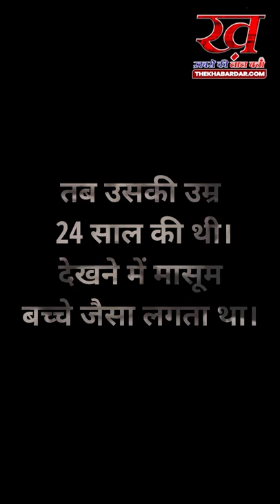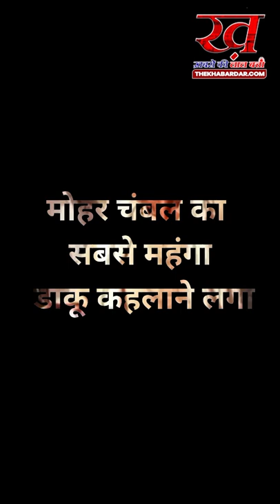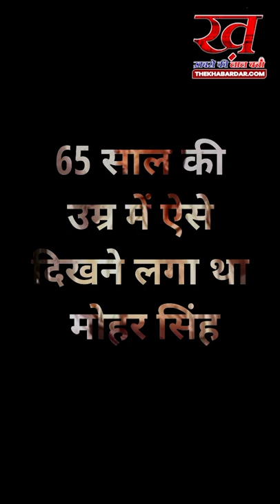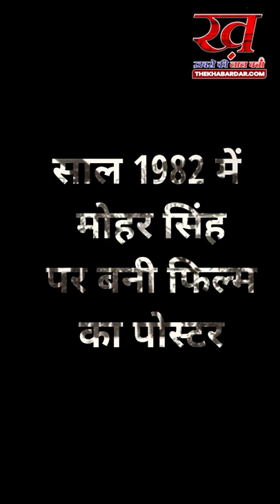डकैत की कहानी- 8:मोहर की गैंग का सालाना खर्च था 80 लाख, 650 अपहरण और 400 हत्याएं कर कमाई थी दौलत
मध्यप्रदेश के भिंड जिले के बिसूली गांव का एक 22 साल का लड़का पहलवानी का बड़ा शौकीन था। साल 1956 में पहलवान बनने के सपने देखने लगा था, लेकिन गरीबी की वजह से उसका ये सपना सपना ही रह गया। थोड़ी सी जमीन थी। पिता के साथ किसानी करने लगा। इसी बीच गांव के कुछ दबंग उसकी जमीन का कुछ हिस्सा हड़प लेते हैं। लड़का पुलिस के पास जाता है, लेकिन पुलिस दबंगों का साथ देती है। वो दबंग कोई और नहीं उसके चचेरे भाई ही थे।

पुलिस के पास जाने की वजह से दबंग उस लड़के और उसके परिवार को बेइंतहा मारते हैं। गोलियां चलती हैं, उसके परिवार के कुछ लोग मारे जाते हैं। लड़के के पास कोई ऑप्शन नहीं बचता। गुस्से में आकर वह लड़का उन दबंगों में से एक को गोली मारकर उसकी हत्या कर देता है।

आज कहानी उसी लड़के मोहर सिंह गुर्जर की जिसने बागी बनकर 400 से ज्यादा हत्याएं और 650 से ज्यादा अपहरण किए। चंबल के इतिहास का सबसे महंगा डाकू कैसे बन गया? आइए जानते हैं…
बच्चा जान किसी डाकू ने अपनी गैंग में नहीं लिया
साल #1958 में मोहर सिंह जब अपने चचेरे भाई की हत्या कर बीहड़ पहुंचा था तब उसकी उम्र 24 साल की थी। देखने में मासूम बच्चे जैसा लगता था। चंबल में उसने कई डाकुओं की गैंग में शामिल होने की कोशिश की, लेकिन कम उम्र और नौसिखिया होने की वजह से उसे किसी ने भी अपनी गैंग में नहीं लिया। यहां गांव में उसके ऊपर एक हत्या का केस दर्ज हो चुका था। पुलिस लगातार उसे ढूंढ रही थी इसलिए वो वापस भी नहीं जा सकता था।

मोहर सिंह ने अपनी ही एक गैंग बनाने का फैसला लिया। बीहड़ में कई दिन बिना खाए-पिए बिताए। फिर उसकी दोस्ती कुछ नए डाकुओं से हुई और उसने एक छोटी सी गैंग बना ली। गैंग बनाने के बाद लूट, अपहरण और हत्याओं जैसी घटनाओं को अंजाम देना शुरू कर दिया।
मोहर की गैंग का सालभर का खर्चा 80 लाख रुपए होता था
धीरे-धीरे मोहर का गैंग बड़ा होता गया। उसकी गैंग में डेढ़ सौ से ज्यादा डाकू शामिल हो चुके थे। साल 1961-62 में मोहर की गैंग का सालभर का खर्चा 1 लाख रुपए होता था। मतलब, आज के करीब 80 लाख रुपए।

मोहर की बड़ी गैंग को पैसों की बहुत ज्यादा जरुरत होती थी इसलिए उसने पकड़, यानी अपहरण करना तेज कर दिया था। मोहर को जैसे ही पता चलता कि कोई थोड़ा भी अमीर या रसूखदार व्यक्ति है वो उसे उठवा लेता और फिरौती वसूलता। फिरौती ना मिलने पर उसकी बेदर्दी से हत्या कर देता। इस तरह उसने 650 से ज्यादा अपहरण और सैकड़ों हत्याएं करके ढेर सारा पैसा इकठ्ठा कर लिया।

लोगों ने रईसी दिखानी बंद कर दी थी, गरीबों जैसे रहने लगे थे
मोहर लगातार अमीरों का अपहरण और उनकी हत्याएं कर रहा था। इन वारदातों के चलते चंबल के आस-पास के जिलों के लोग दहशत में आ गए थे। MP, UP और राजस्थान के भिंड, मुरैना, इटावा, जालौन, आगरा और धौलपुर जिलों के लोगों ने अपना पैसा दिखाना और बताना दोनों बंद कर दिया था। यहां के लोग अमीर होते हुए भी मामूली जिंदगी जीने लगे थे, ताकि मोहर सिंह को कहीं से भी पता न चले कि इनके पास पैसा है।
मोहर चंबल का सबसे महंगा डाकू कहलाने लगा
जनता के बीच मोहर का इतना खौफ पैदा हो गया था कि पुलिस के साथ तीन राज्यों की सरकारों पर भी दबाव बढ़ चुका था। मोहर पर 650 अपहरण और 400 से ज्यादा हत्याओं के केस दर्ज होने के बाद पुलिस की कई टीमें बीहड़ों के चक्कर काटने लगी थीं। मोहर की गैंग से उनकी मुठभेड़ तो होती, लेकिन पकड़ नहीं पाती थीं। उल्टा पुलिस के ही दर्जनों जवान मारे जाते थे।

अब पुलिस मोहर के डर से चंबल के अंदर जाने से भी डरने लगी थी। मोहर से तंग आ कर पुलिस ने उस पर 2 लाख और उसकी गैंग पर 12 लाख रुपए का इनाम रख दिया। आज के हिसाब से मोहर पर रखी रकम 1 करोड़ और उसकी गैंग के ऊपर रखी रकम 7 करोड़ रुपए होगी। इतना इनाम आज तक किसी डाकू के ऊपर नहीं रखा गया। इसी इनामी रकम के चलते मीडिया और बीहड़ के कई डाकू मोहर को चंबल का सबसे महंगा डाकू कहने लगे थे।

बीहड़ में बैठे-बैठे दिल्ली से किडनैपिंग करवा लेता था
साल 1965 में मोहर सिंह ने अपने एक दोस्त डाकू नाथू सिंह के साथ मिलकर एक प्लानिंग की। उसने खरीदी करने के बहाने दिल्ली के बड़े मूर्ति तस्कर को प्लेन से ग्वालियर बुलाया। जैसे ही वह तस्कर चंबल आया मोहर ने उसे बंधक बना लिया। उसके बाद उससे 26 लाख की फिरौती वसूली फिर छोड़ दिया। इस घटना से दिल्ली हिल गई थी। ये वाकया खुद मोहर सिंह ने बताया था।
उस समय चंबल में 13 कुख्यात डाकुओं की गैंग थी, मोहर सबकी मीटिंग लेने लगा था
मोहर की दिलेरी और उसके अपराधों की लिस्ट देख कर चंबल के बाकी डाकू भी उससे खौफ खाने लगे थे। मोहर जो भी करता था उसूलों के साथ करता था। वो अपनी और अपने काम की इमेज को लेकर काफी कॉन्शियस रहता था।

एक दिन उसे जानकारी लगी कि बाकी डाकुओं की वजह से उसकी इमेज भी डाकुओं वाली बनती जा रही है, जबकि वो खुद को बागी कहलवाना पसंद करता था। इसी के चलते उसने उस समय चंबल में एक्टिव मलखान सिंह, नाथू सिंह की गैंग समेत कुल 13 गैंगों को बुलाया और उनके साथ बैठक की। बैठक में फैसला किया कि अब कोई किसी के घर में घुस कर लूट नहीं करेगा। हम सिर्फ पकड़, यानी अपहरण करेंगे। इसके अलावा हम किसी बहन-बेटी के साथ कभी छेड़छाड़ नहीं करेंगे। सभी डाकुओं की गैंगों ने मोहर की बात मानी भी। इसके बाद घर में घुस कर लूट होने और महिलाओं के साथ छेड़छाड़ वाली वारदातें बंद हो गई थीं। पुलिस भी ये सब देख सरप्राइज्ड थी।